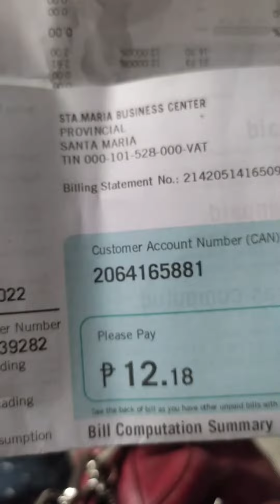Daily Vlog | Pasinaya Bulacan | SJDM Housing | Pasinaya Homes | Apartment for Rent | Niño's Travel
Road Trip With Mama and Papa 😘